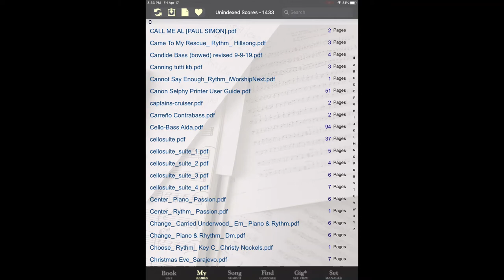iGigBook Sheet Music Manager: Rearranging Pages Using The PDF Editor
This video demonstrates the rearranging of pages from a sheet music PDF document.  The new editing features of iGigBook enables the musician to rearrange pages of a sheet music document.